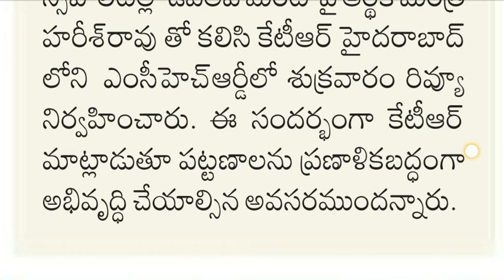Municipal Department Notification 2020|| TS Municipal Recruitment 2020| Latest Update2020